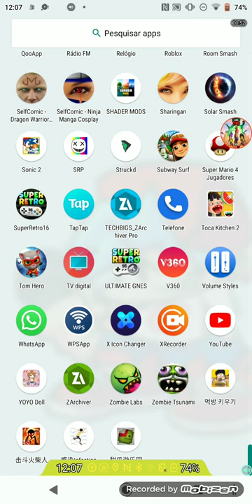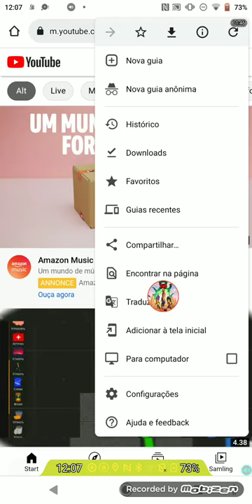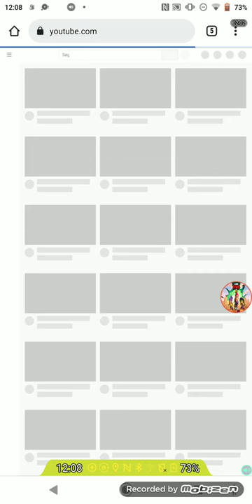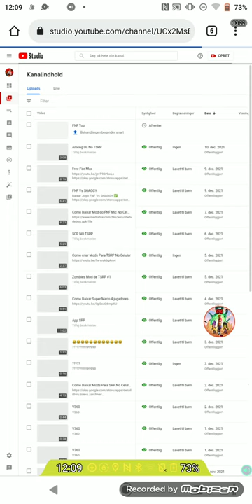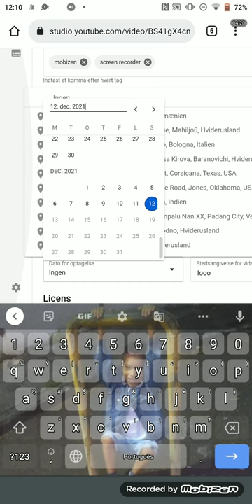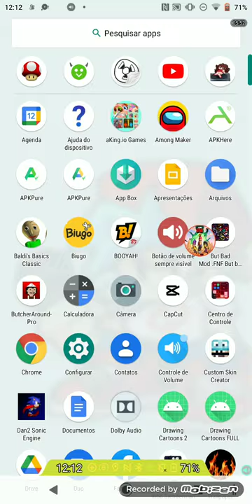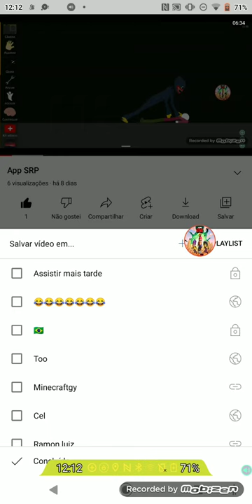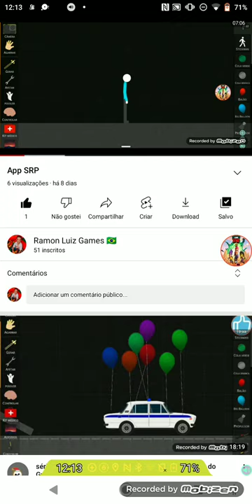como ativar comentários fixados no canal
Bnnnhm